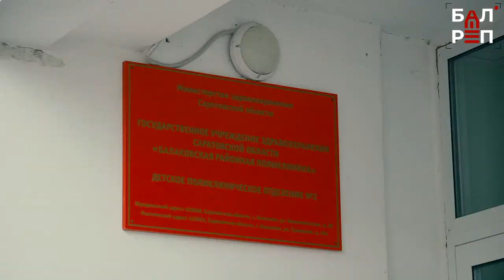"Будем ловить погоду": успеют ли благоустроить скверы в Балакове?